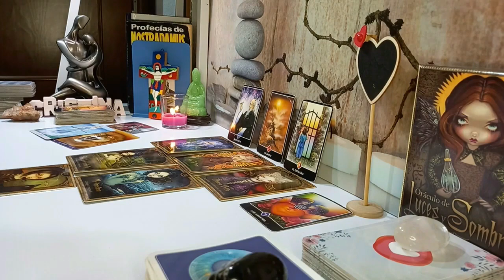SAGITTARIUS 🔥JUST STAY QUIET & WAIT FOR THE BLAST ON FRIDAY 15TH🚨A CALL LEFT UNANSWERED🚨 MARCH 2024